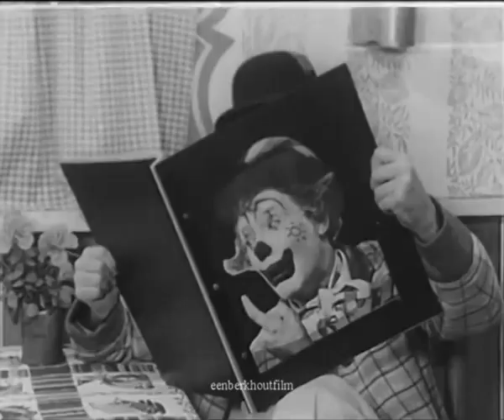Pipo de clown - Bleek Paard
Pipo de clown   Sinterklaas aflevering  - Bleek Paard